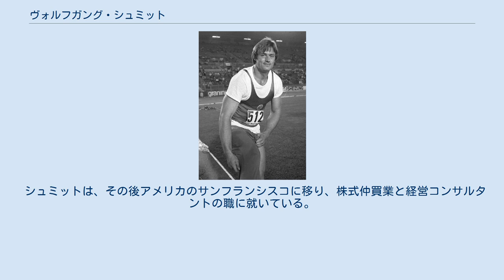ヴォルフガング・シュミット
ヴォルフガング・シュミット（Wolfgang Schmidt、1954年1月16日 - ）は、ドイツ民主共和国（東ドイツ）の陸上競技選手。
1976年モントリオールオリンピックの銀メダリストである。
 シュミットは、円盤投の選手で、1976年モントリオールオリンピックに出場し、アメリカのマック・ウィルキンズに次いで銀メダルを獲得。
1978年には71m16の世界新記録を樹立。
同年のヨーロッパ選手権では金メダルを獲得した。
 シュミットは、1980年モスクワオリンピックに出場したが、4位となり表彰台を逃す。
さらに、1981年の東ドイツ選手権では2位となり、同年のローマで開催されるワールドカップ陸上への出場を逃す。
このため、シュミットは、東ではなく西での成功を目指そうと決意する。
シュミットはドイツ人民警察から監視され、人民警察は彼の亡命計画を暴き出した。
1982年の秋、シュミットはを1年半の刑を宣告され、収監された。
 開放された後もシュミットは西ドイツへの出国を求め続けた。
そして、ついに1987年の終わりに出国が認められ、西ドイツ代表選手として競技に出場できることとなった。
しかし、1988年ソウルオリンピックには、国籍を変更したタイミングが遅かったため、出場はかなわなかった。
西ドイツの選手となったシュミットは、ライバルであった東ドイツのユルゲン・シュルトと初対決したとき、シュルトに握手を拒否されたという。
 4年後の1992年、シュミットはシュルトらを破りドイツ選手権を制す。
ドイツ統一後初めてのオリンピックとなる1992年バルセロナオリンピックの代表を決める選考試合にも出場したが、オリンピック代表となることはなかった。
 シュミットは、その後アメリカのサンフランシスコに移り、株式仲買業と経営コンサルタントの職に就いている。